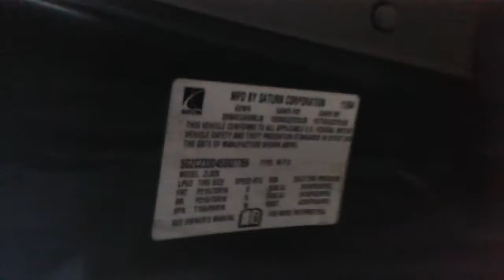770205,BLUE,2 2,AT,11 04,FRT, 004